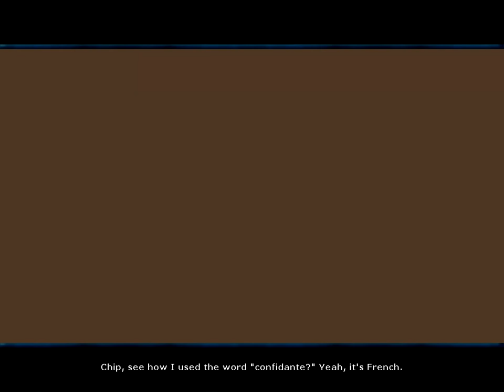Shark Tale - The Game (PC) - Part 4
It all begins as a rather typical day for Oscar, a smooth-talking little fish in a big ocean who’s working his way up the food
chain. Always searching for an easy path to fame and fortune, Oscar finds himself caught in a high tide jam more often than not. He isn’t a troublemaker, but finds himself in hot water. Working at the Whale Wash just doesn’t pay the bills for the jet-setting lifestyle Oscar sees for himself.

You’ll have to help Oscar hustle to stay one league ahead of the sharks and become the hero of Reef City. Your skills will
help Oscar in his quest for fame and fortune while keeping his tail fins in two pieces. It’s a good thing Oscar has all the right moves, or at least thinks he does, to avoid becoming shark bait on his way to being the most famous fish in the Reef.

Characters:
Oscar - A fast-talking little fish who’s
always been able to fin-agle his way out
of trouble, until now. After taking credit
for being a hero, Oscar starts living the
good life. But if he can’t live up to his
reputation, he knows the tide will turn
against him.

Angie - A beautiful angelfish who’s
friends with Oscar despite himself. She
was the only one who believed in Oscar
when he was a nobody, but she can’t
help but be disappointed when he plays
the hero to the hilt.

Sykes - A puffer fish full of hot air,
Sykes owns the Whale Wash where
Oscar works, but he’s also floating a few business concerns on the side.

Katie Current - She’s the number one
anchor on Reef’s top-rated channel and
the narrator of our tale. She’ll deliver
reports on Oscar’s rising fame as long as the camera’s pointing at her good side.

Lino - A great white shark at the top of
the Reef’s food chain. He has big plans
for his sons Lenny and Frankie, and when Oscar interferes with those plans, Lino decides to make Oscar the catch of the day.

Lenny - Lenny is the son of Lino, but
when it comes to eating his fellow sea
creatures, this great white shark has
lockjaw. Who ever heard of a great white vegetarian shark?

Frankie - Lino’s oldest son Frankie is a
hot-tempered, cold-blooded great white
shark who loves all fish...for dinner. A
loyal son, Frankie does his best to help
his brother Lenny become the killer shark he was born to be.

Loan Shark - Better have your clams
ready when he knocks on your door.

Sentry Crabs - These guys have to
work long hours guarding dark and dirty
places, which makes them crabby.